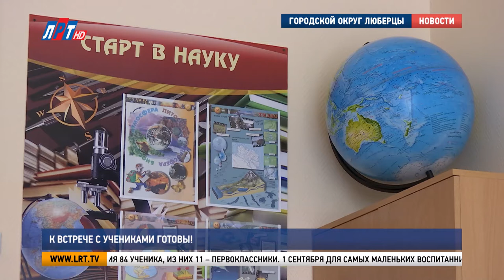К встрече с учениками готовы!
Одно из старейших общеобразовательных учреждений округа – токаревская школа №22 готова встречать воспитанников. В этом году она примет 11 первоклассников. Накануне 1 сентября глава Люберец Владимир Ружицкий встретился с коллективом и руководством школы.

Этой школе больше века, она построена в 1905 году. Но ее солидный возраст выдает только небольшая деревянная постройка рядом со зданием. Все остальное отвечает современным стандартам.

Татьяна Галактионова, директор школы №22 д.Токарево:
"В 2018 году у нас прошел капитальный ремонт, за что мы благодарим администрацию городского округа Люберцы. Мы получили такие прекрасные условия, которые мы видим сейчас. Заменены были все функции школы: отопление, водоснабжение, электроснабжение, крыша, кровля, полы".

Единственное, что отличает эту школу от всех остальных – ее размеры. В новом учебном году здесь будут получать знания 84 ученика, из них 11 – первоклассники. 1 сентября для самых маленьких воспитанников педагоги устроят праздник, но с соблюдением рекомендаций Роспотребнадзора.

Владимир Ружицкий, глава г.о. Люберцы:
"Были даже в свое время позывы эту школу закрыть, но мы настояли и сохранили. Такие сельские школы должны быть сохранены, должны быть ухожены, к ним должно быть дополнительное внимание, что мы и делаем".

В отреставрированной 2 года назад школе уже все готово к 1 сентября. Единственное, о чем пришлось позаботиться перед началом учебного года, установить в пищеблоке вентиляционный купол. Все 14 учителей уже вышли из отпусков и с нетерпением ждут встречи с учениками.